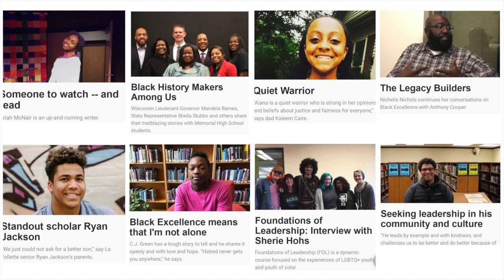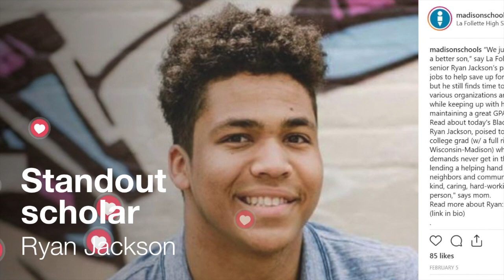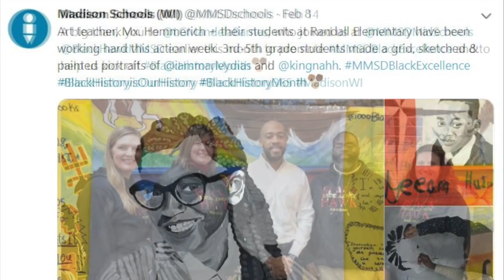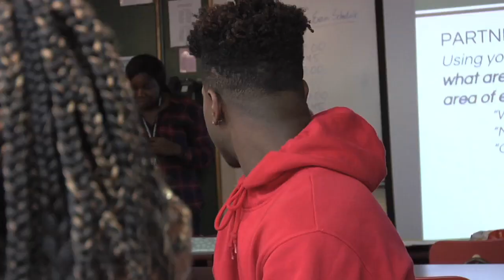Black Excellence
Black Excellence begins with beliefs and a mindset, guided by our core values as a district. Black Excellence may mean something different to everyone. Hear what Black Excellence means to students and staff across the district.